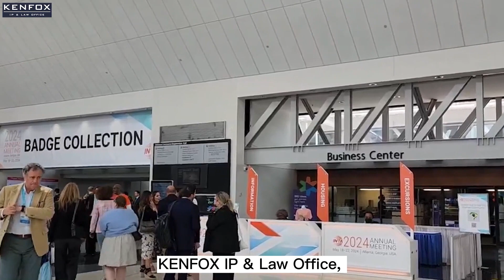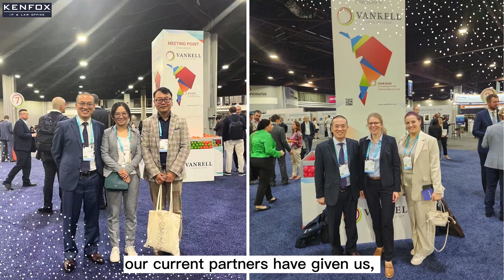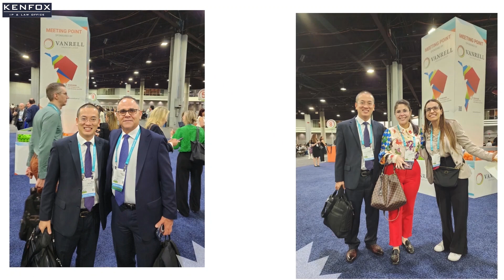KENFOX IP & Law Office's coverage of the INTA Annual Meeting 2024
Hello everyone! welcome to KENFOX IP & Law Office's coverage of the INTA Annual Meeting 2024 in Atlanta, Georgia, USA. Our firm, KENFOX IP & Law Office, is an intellectual property firm dedicated to providing IP-related services in Vietnam, Laos, Cambodia, Myanmar, and other Asian countries.

The INTA Annual Meeting is held here in the vibrant city of Atlanta, Georgia from 18-22 May 2023. It's an incredible experience to be here among over 10,000 colleagues from around the world, all coming together to share knowledge, network, and explore the latest trends and developments in intellectual property.

Please contact KENFOX IP & Law Office as soon as possible if you need a professional IP service provider to assist you in developing your business in the right direction.
KENFOX IP & Law Office
Address: Building No. 6, Lane 12/93, Chinh Kinh Street, Nhan Chinh Ward, Thanh Xuan District, Hanoi, Vietnam